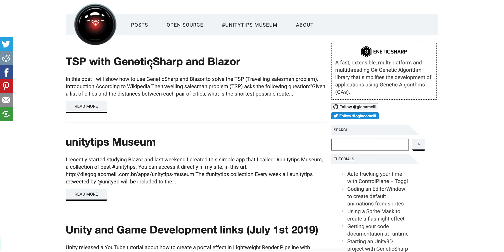GeneticSharp: TSP with Blazor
In this post I will show how to use GeneticSharp and Blazor to solve the TSP (Travelling salesman problem).